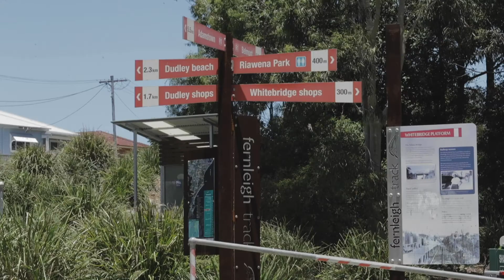SOLD Welcome to 131 Burwood Road Whitebridge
Welcome to 131 Burwood Road Whitebridge

 3 🛏  1   🛁 2  🚗  711sqm

A young family or those downsizing from a large home will fall in love with this 3-bedroom residence that flows over an easy upkeep single level and flaunts a range of quality updates. Polished timber floors, fresh neutral décor and plantation shutters set the foundations for a practical floorplan that offers a choice of living areas and a smartly renovated bathroom. Take living and entertaining outdoors to the covered alfresco and fenced backyard or stroll to Dudley Beach and the Fernleigh Track for weekend fun.

Contact Andrew McKiernan 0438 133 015 or Renee McKiernan 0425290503